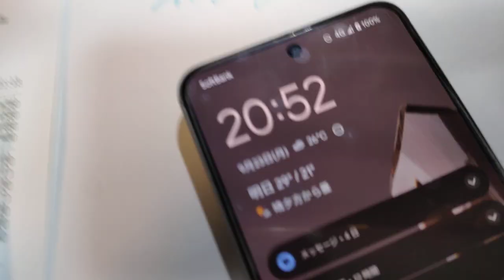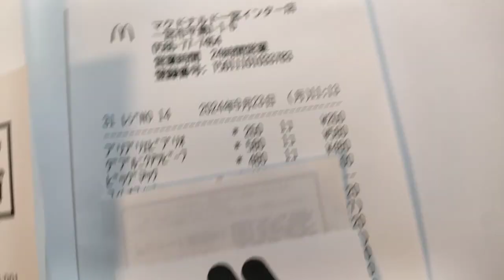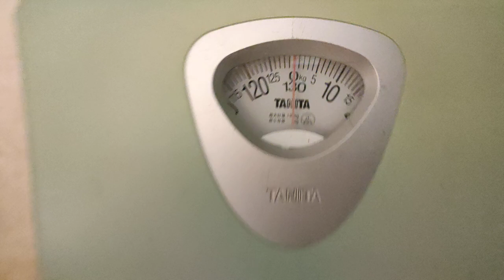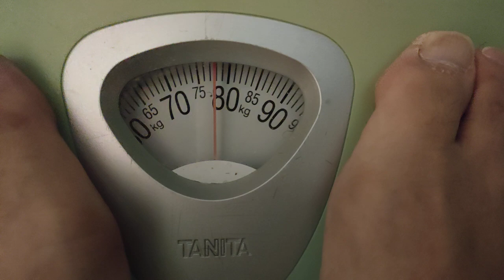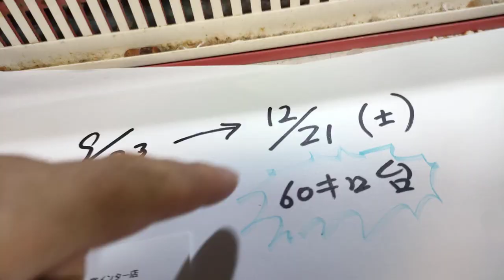コブ斜面スノボ【減量スタート！】スノーボードでコブ斜面の為に！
スノーボード コブ

このチャンネルは、スノーボード&スキー&ダイナランド&高鷲スノーパークのエンタメちゃんねるだよ！